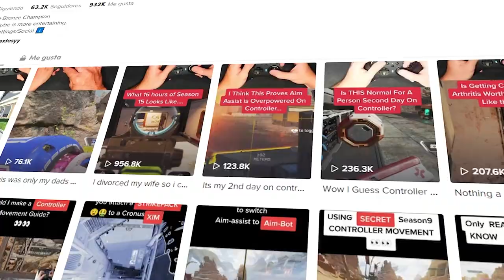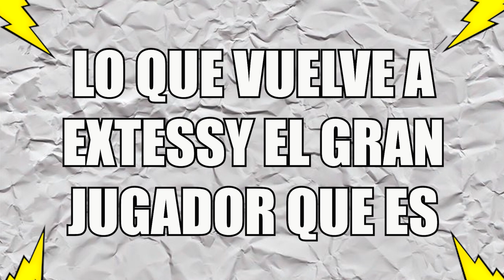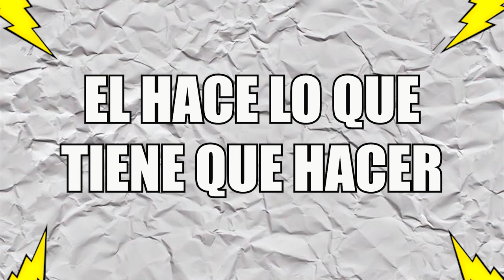ESTO es lo que HACE que EXTESSY sea el MEJOR JUGADOR DE CONTROL de APEX LEGENDS!!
EN ESTE VIDEO ELECTROCHETO TE ENSEÑA LOS GRANDES TRUCOS DE EXTESSY PARA JUGAR ENTENDER SU MODO DE JUEGO AL MAXIMO

Gamertag: ElectroCHET0
competitive player

ASK:
ask.fm/ElectroCHET0 YT